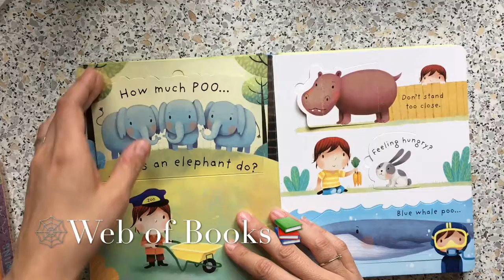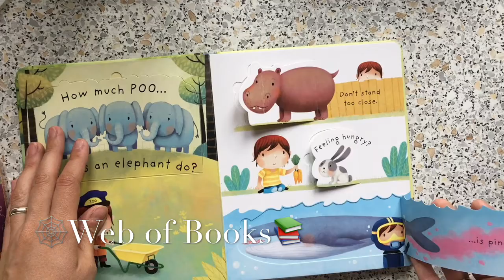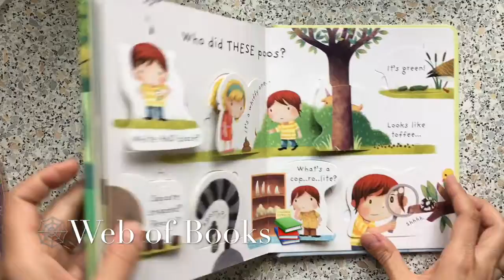What is poo?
What is poo? Does everyone do it? And where does it all go? Children can lift the flaps to find the answers in this surprisingly charming book, and discover how much poo an elephant does, and what you can do with poo... There’s even a Who did these poos? quiz. A very informative little book!